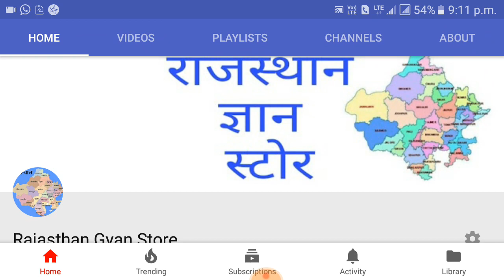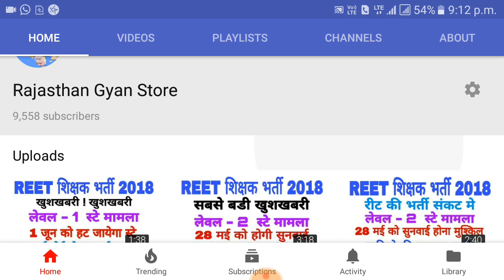रीट शिक्षक भर्ती 2018 लेवल 2 स्टे मामला कल हाईकोर्ट मे सुनवाई होना मुश्किल